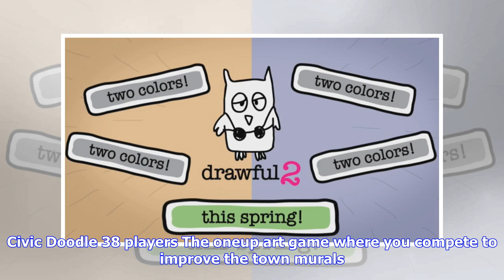Breaking News | Jackbox party pack 4 announced for xbox one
Jackbox party pack 4 announced for xbox one

Jackbox Party Pack 4 has just been formally announced and is due for arrival on Microsoft’s Xbox One...